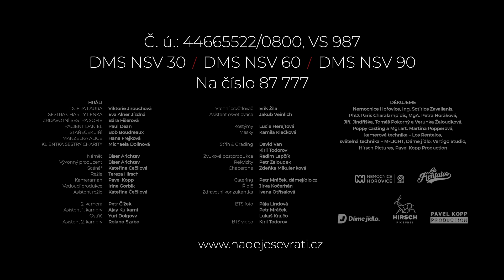David Deyl - Naděje se vrátí (Official Music Video)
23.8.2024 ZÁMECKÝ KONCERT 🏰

Přihlaš se na Hero Hero a podpoř tak Davida v jeho další tvorbě

Naděje se vrátí! To je zpráva, kterou bych chtěl předat všem, koho potkalo neštěstí. Věřím tomu z celého srdce a chci i prakticky pomáhat. Proto ve spolupráci s Charitou Česká republika zahajujeme dobročinnou sbírku. Výtěžek z DMS, streamů a stahování včetně YouTube půjde přímo na účet Charity. Dárci mají možnost přispět i libovolnou částku bankovním převodem. Tak silná píseň vyžaduje silný videoklip. Chtěl jsem, aby si nátáčení vzal pod patronát někdo se zkušenostmi s velkými filmovými produkcemi. Jsem rád, že mé troufalé přání vyslyšel Biser Arichtev. Účast takové osobnosti je v podstatě zázrak, což můžete posoudit ve výsledném klipu.

Moc děkuji všem, kdo s projektem pomáhají a srdečné díky všem dárcům – vy jste naděje!

Číslo účtu: 44665522/0800 // Variabilní symbol: VS 987 // IBAN: CZ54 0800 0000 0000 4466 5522 // SWIFT: GIBACZPX

DMS NSV 30 / DMS NSV 60 / DMS NSV 90 // Na číslo: 87 777

TEXT:

 Mám tu sám teď žít,
náhle čas zlý
chtěl nám tě vzít.

Víru svou chci mít,
že osud ví,
jak má to být.
hlas tvůj slyším v dálce znít…

V nebi hvězda svítá
naděje se vrátí k nám,
vím že jsi tu s námi dál
a náruč tvou ve snách vídám

Teď v nebi hvězda svítá,
andělský tón zdá se nést,
a křídla nám dáváš,
a s námi zůstáváš
Mně sílu dáš ke snům se vznést
nechám se láskou vést!

V tvých stopách chci jít,
v našich srdcích
klid můžeš mít!

Vážně přísahám,
Co jsem si přál
ať lásku tvou
Posílám dál – tvou sílu mám!

Ke snům se vznést
Na křídlech tvých
nebát se touhy v nás,
slyším tvůj smích,
zas mám tě blíž
S tvou láskou žít a všem ji dát …

VIDEO CREDITS

DCERA LAURA: Viktorie Jirouchová
SESTRA CHARITY LENKA: Eva Alner Jízdná
ZDRAVOTNÍ SESTRA SOFIE: Bára Fišerová
PACIENT DANIEL: Paul Dean
STAŘEČEK JIŘÍ: Bob Boudreaux
MANŽELKA ALICE: Hana Frejková
KLIENTKA SESTRY CHARITY: Michaela Dolinová

Námět: Biser Arichtev
Výkonný producent: Biser Arichtev
Scénář: Kateřina Čečilová
Režie: Tereza Hirsch
Kameraman: Pavel Kopp
Vedoucí produkce: Irina Gorbik
Asistent režie: Kateřina Čečilová
2. kamera: Petr Čížek
Asistent 1. kamery: Ajay Kulkarni
Ostřič: Yuri Dolgovv
Asistent 2. kamery: Roland Szabo
Vrchní osvětlovač: Erik Žila
Asistent osvětlovače: Jakub Veinlich
Kostýmy: Lucie Herejtová
Masky: Kamila Klečková
Střih & Grading: David Van, Kiril Todorov
Zvuková postprodukce: Radim Lapčík
Rekvizity: Petr Žaloudek
Chaperone: Zdeňka Mikulenková
Řidič: Jirka Kočerhán
Zdravotní konzultantka: Ivana Otřísalová
BTS foto: Pája Lindová, Petr Mráček, Lukaš Krajčo
BTS video: Kiril Todorov

AUDIO CREDITS

Producer: Marcus Tran
Orchestra Arranger: David Solar
Vocals: David Deyl
Piano, Programming: David Deyl
Mixer: Nicolás Ramirez
Masterer: Gene Grimaldi
Studio Engineer, Editor: Ondrej Urban
Vocal Engineer: Mirek Muzik
Recording Engineer: Tomas Raclavsky
Assistant Engineer: Antonio Gavriely
Orchestral Recording Engineer: Rostislav Supa
Orchestral Recording Producer: Petr Strejc
Orchestral Recording Supervisor: Marketa Janackova
Assistant Recording Engineer: Jan Srajer
Orchestra: Prague Radio Symphony Orchestra
Choir: Czech Radio Children’s Choir
Conductor: Jan Kucera
Choirmaster: Vera Hrdinkova
Composer: David Deyl
Lyricist: Magdalena Drsova

DĚKUJEME!

Český Rozhlas a především Mgr. René Zavoral

Nemocnice Hořovice a především Ing. Sotirios Zavalianis, PhD. Paris Charalampidis, MgA. Petra Horáková

Jiří, Jindřiška, Tomáš Pokorný a Verunka Žaloudková

Poppy casting a Mgr.art. Martina Popperová

Zvláštní poděkování: Tomáš Zdechovský, Jakub Líčka

Kamerová technika: Los Rentalos

Světelná technika: M-LIGHT

DD special thanx to: Biser Arichtev, Dana Janovska, Marcus Tran, Magdalena Drsova, David Solar, Jan Menger, Katerina Konopaskova, Jakub Cizek, Vera Hrdinkova, Tereza Posoldova, David Van, Jana Lysackova, Tomas Zdechovsky, Lucie Zackova, Marcela Kocandrlova, Jakub Licka, Nicolas Ramirez